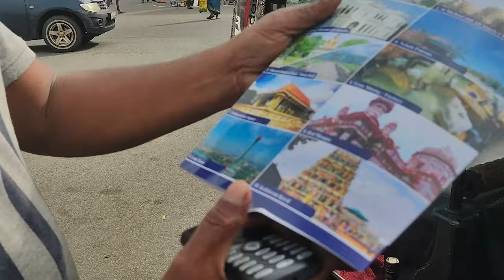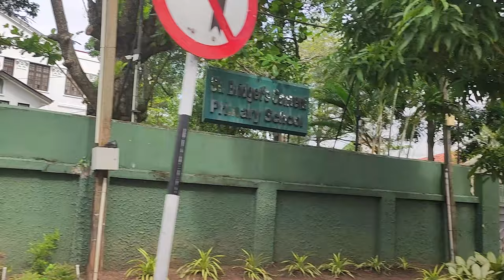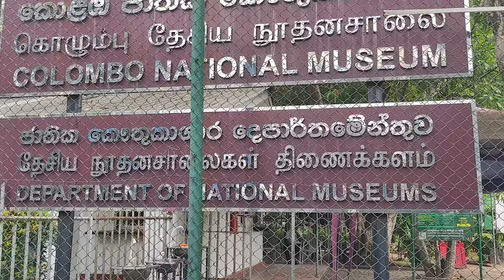My First International Vlog To Sri Lanka 🇱🇰 From India 🇮🇳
Description:

In this captivating travel vlog, we embark on a thrilling journey from crisis to wonder, exploring the enchanting cityscape of Colombo, Sri Lanka. 🌴🇱🇰

🎥 Join us as we navigate through the vibrant streets of Colombo, uncovering hidden gems, and sharing budget-friendly attractions that will leave you amazed. From captivating historical sites to mouthwatering street food, we delve into the heart of Colombo's local culture.

📸 Our vlogging gear: Capture the essence of our adventures with top-notch equipment, including the iPhone (64GB) for stunning visuals, the Redmi Note Lite NE 5G for incredible vlogs, and the dynamic GoPro 11 for breathtaking shots. Elevate your photography game with the best tripod and enhance your audio experience with premium airpods & ear buds.

🔗 Links to our gear:

iPhone (64GB) - amzn.to/3MprCNn
Redmi Note Lite NE 5G - amzn.to/3M1B6gE
GoPro 11 - amzn.to/3W55Vpl
Best Tripod - amzn.to/42Z1D53
Airpods & Ear Buds - amzn.to/3Bs1Mly
📱 Stay updated on our adventures:

📜 Colombo's Rich History:
Embark on a historical journey as we delve into Colombo's past. With a natural harbour that has witnessed the footprints of traders from across the globe for over 2,000 years, Colombo's rich heritage comes to life. 🌍 Explore its evolution from the days of ancient traders to a modern metropolis, showcasing its diverse cultural tapestry.

🌆 Rediscover Colombo's Charm:
Roam through the mesmerizing streets of Colombo as we uncover the remnants of the Portuguese era, marked by fascinating tales of trade, power, and resilience. Immerse yourself in the allure of Fort, the historic heart of Colombo, home to the iconic presidential palace and lavish five-star hotels.

🍛 Culinary Delights & Cultural Insights:
Indulge your taste buds in a culinary journey through local markets and savor authentic Sri Lankan flavors. Gain profound insights into the lives of the welcoming Sri Lankan people and their perspectives on India, China, Pakistan, Nepal, and more.

🌄 Beyond Crisis: Embrace Wonder:
Witness Colombo's resilience as we explore its post-crisis revival, uncovering affordable marvels that showcase its enduring spirit. Join us in experiencing the beauty, resilience, and wonder of Colombo, Sri Lanka.